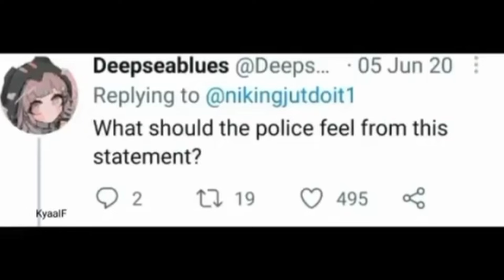if police violents doesn't end by this weekend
⁃ I am open to commissions/collabs/professional voiceover!